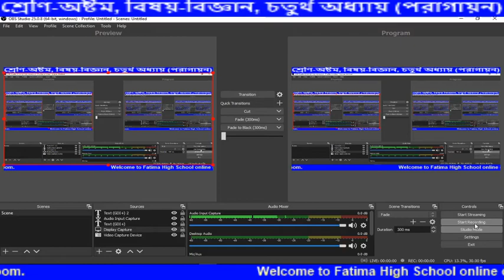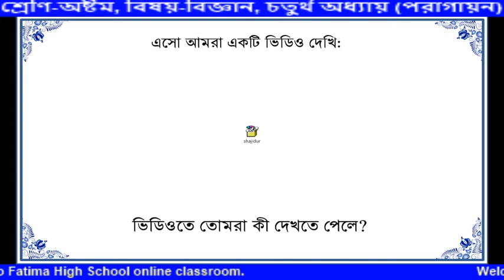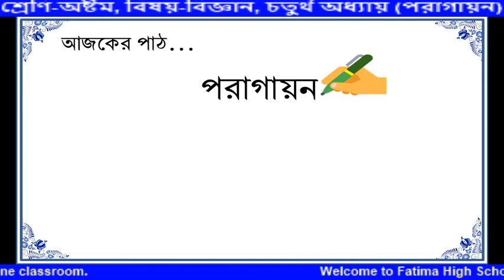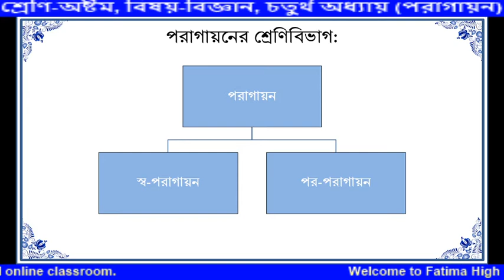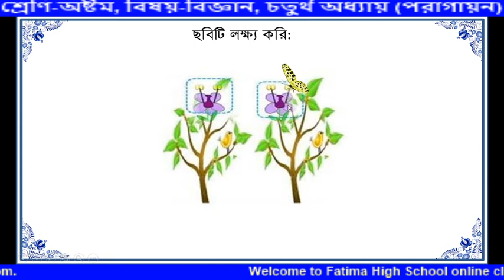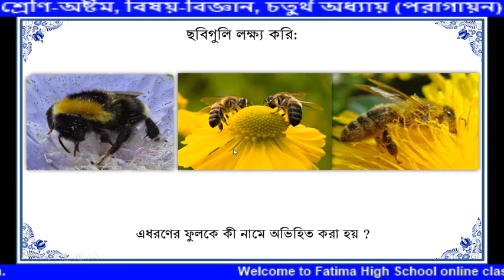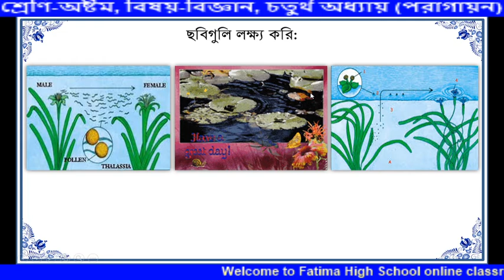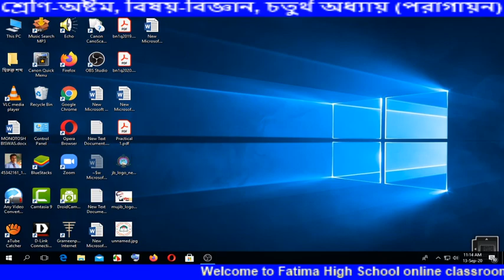শ্রেণি- অষ্টম, ‍বিষয়- বিজ্ঞান (চতুর্থ অধ্যায়-পরাগায়ন), মনোতোষ বিশ্বাস, সহ. শিক্ষক, ফাতিমা উচ্চ বি